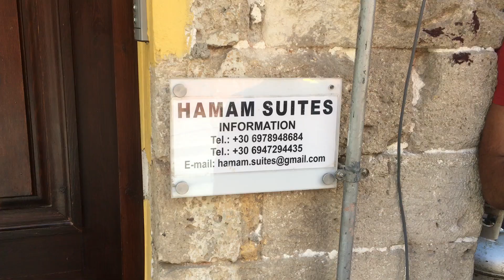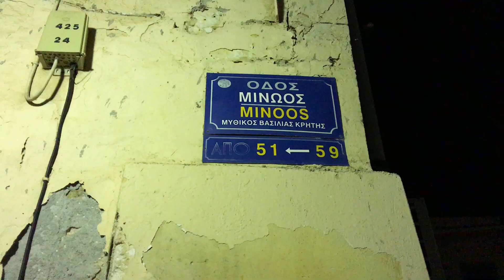Wschód słońca w Seitan Limania oraz Monastyr Agia Triada / Vlog Kreta